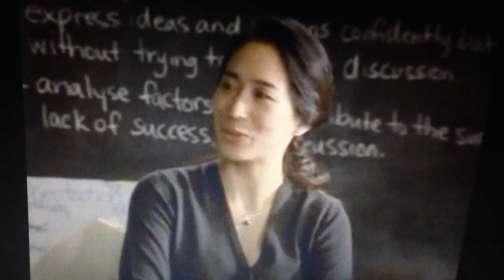Emma gets her period. (Season 1, Episode 9) "Coming of Age"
Emma gets her first period during school and is given basketball shorts by Paige to wear. J.T. and Toby give her grief about the shorts during her and Manny's book report and she states bluntly that she has her period.